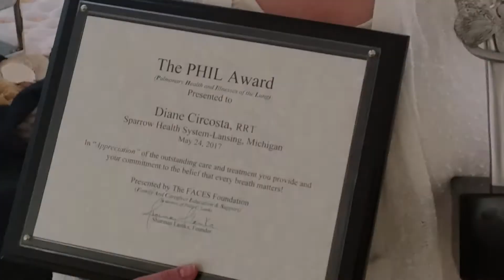Special awards honor Sparrow Respiratory Therapists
Nine Caregivers from Sparrow Hospital and Sparrow Specialty Hospital were nominated for PHIL awards honoring the unsung heroes in the respiratory therapy profession who understand that each breath matters.